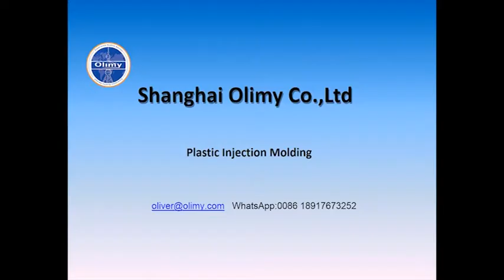Testing for new Plastic Injection Mold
Shanghai Olimy Co.,Ltd.
Their length is 646.25MM,plastic raw material ABS.We spent 56 days to finish their tooling.These days we are testing them.After that we will make necessary improvements with Dimension Control report.